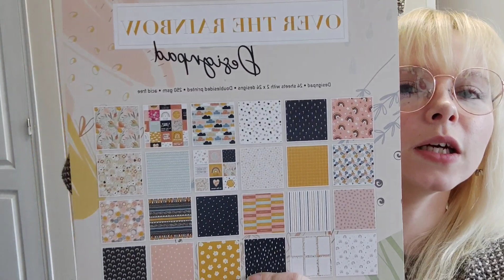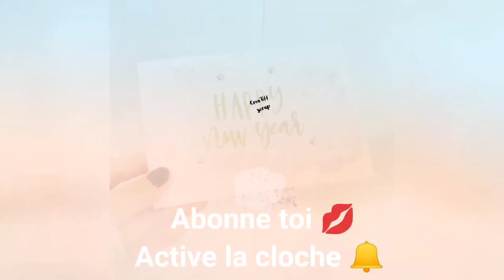Échange Mars 🛍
Heyyyy ❤️

J'espère que tu vas bien ☺️ laisse moi un pti coms.

Nouveau mois, nouvel échange 😁

Voici le lien du formulaire !

N'hésites pas à partager si tu as des copinettes qui scrap 💋

A bientôt !

Tiff ❤️